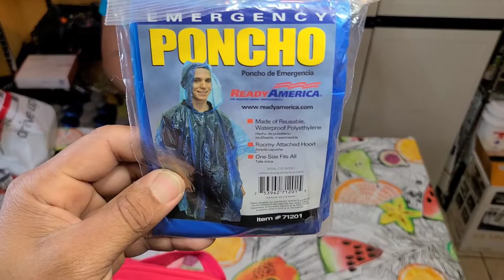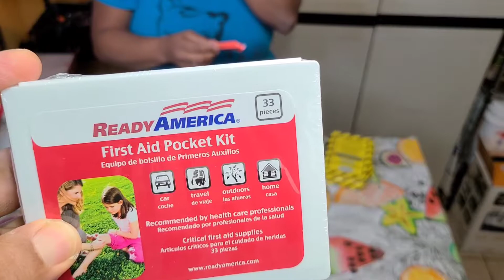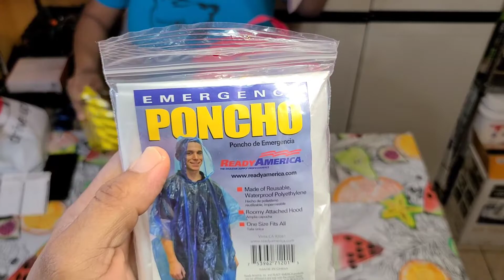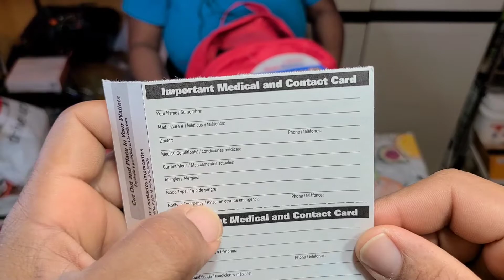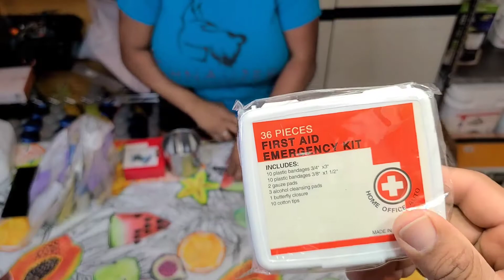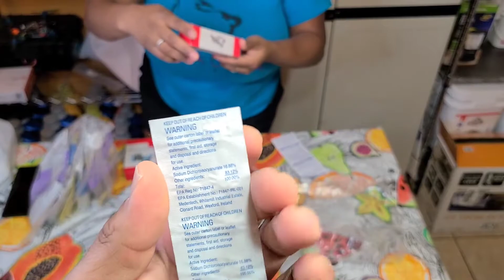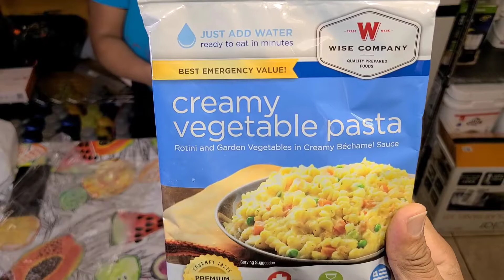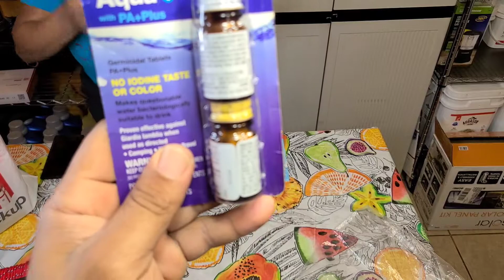Bultos de emergencia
Que traen los bulto y que puedes añadirle